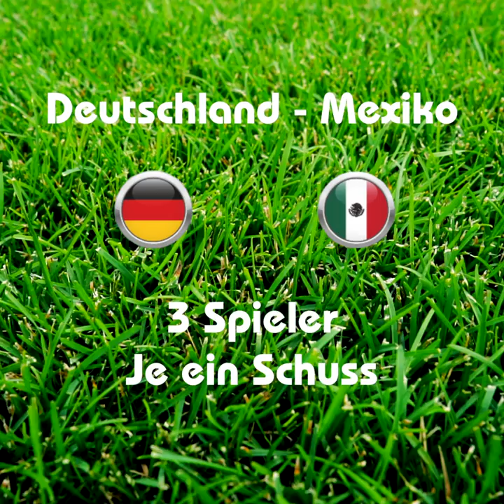Mainova Kiddies-WM mit Jürgen Grabowski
Die Mainova-Kiddies WM startet.